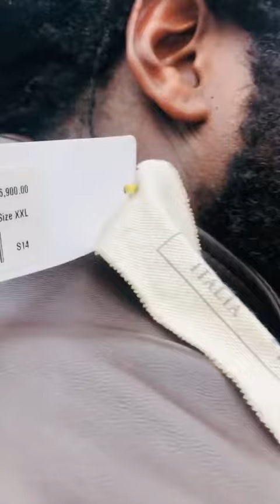Big Zulu ne jacket ka R7 000. "Amagumbagumba🤣🤣"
Carvela Jacket ka R7000